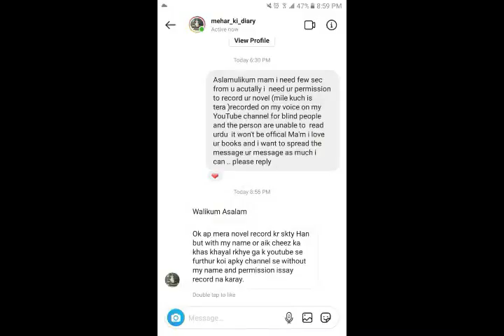Mile Kuch Is Tera Novel Audiobook By Saman Waheed Episode 30 | Romantic Novel | Novels Hub